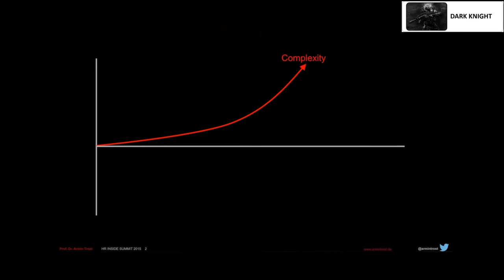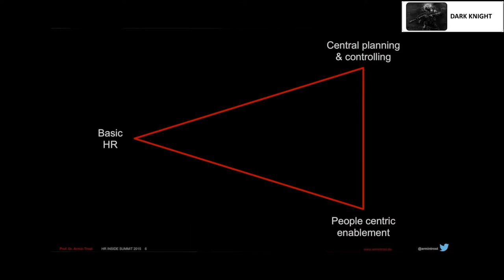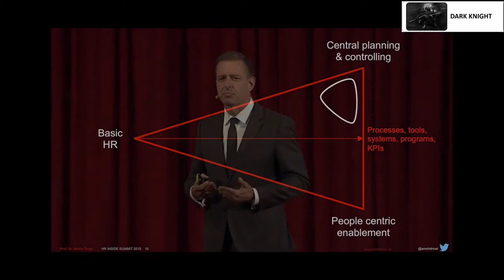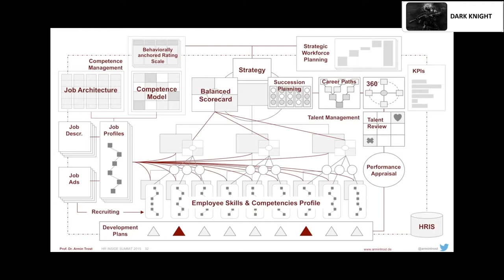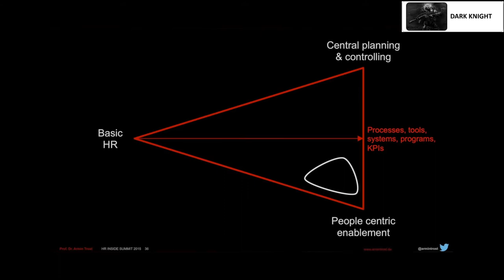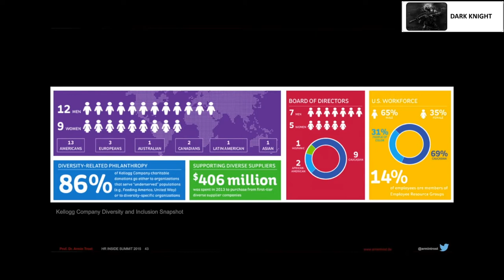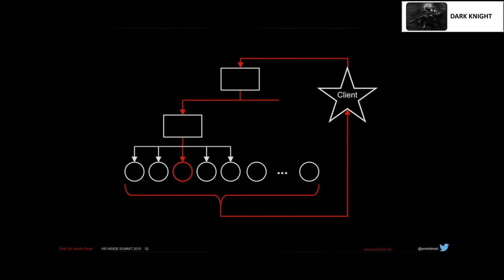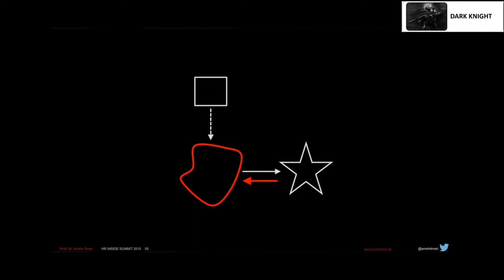Human Resource Management Part 16 Future Is Agile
agile future human resource - agile hr – your secret to enterprise agility

agile future human resource - agile adoption in human resources: as innovative and fast-growing organization  it is important to engage amazing people  shape a great culture and create a unique place of work.
 we will talk about how to turn your human resources into agile people operations and boost your agility.
 we will explain how a shift from human resources to people operations was not just a name change  but a game change...